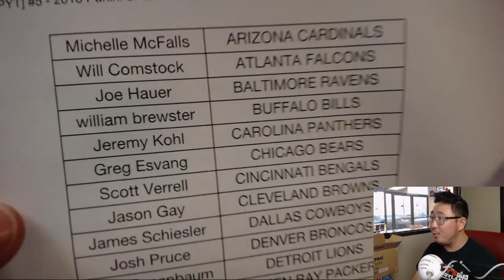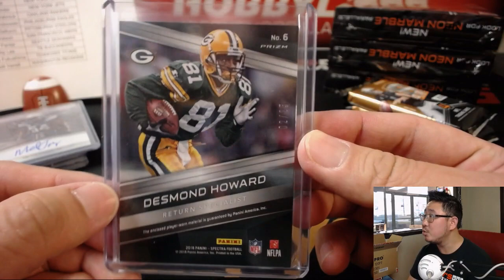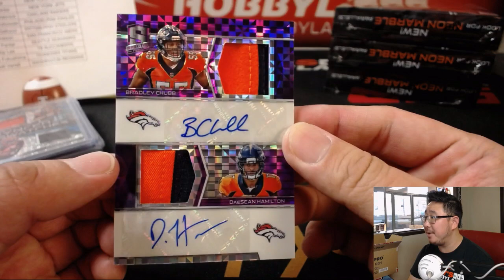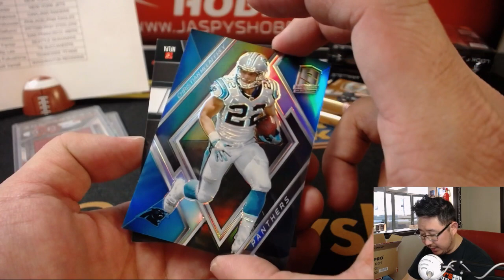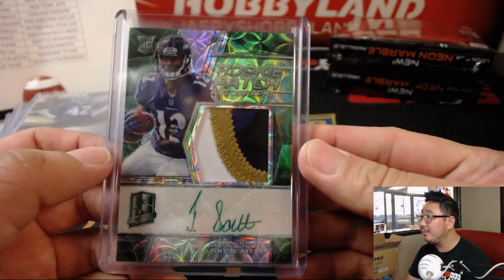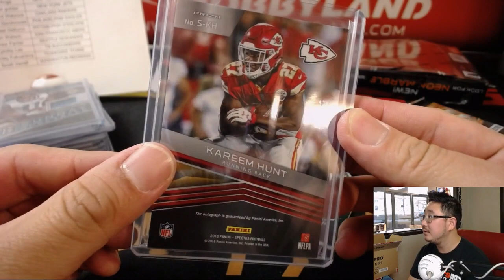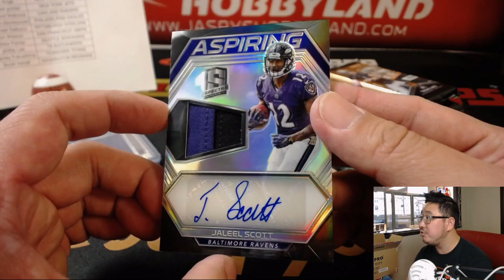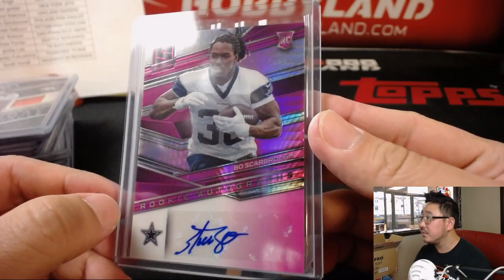W, 09/12/18 [4Box (1/2) PYT] #5 - 2018 Panini SPECTRA Football (NFL)